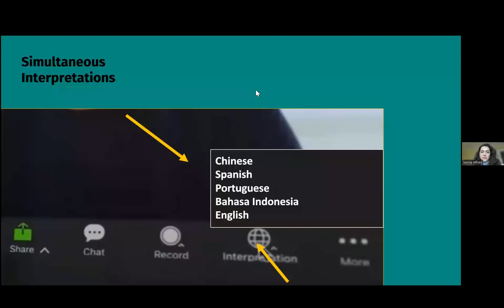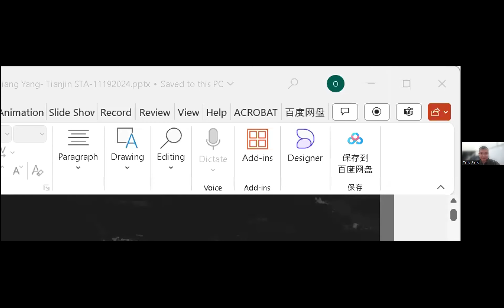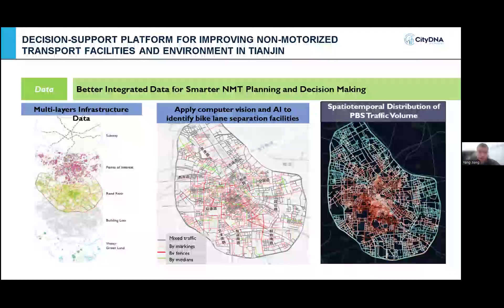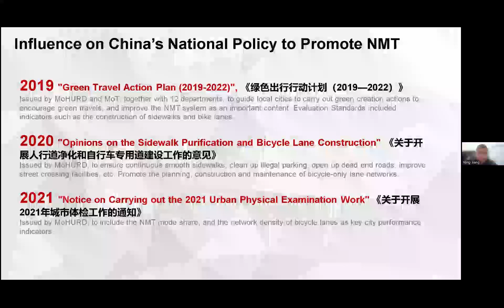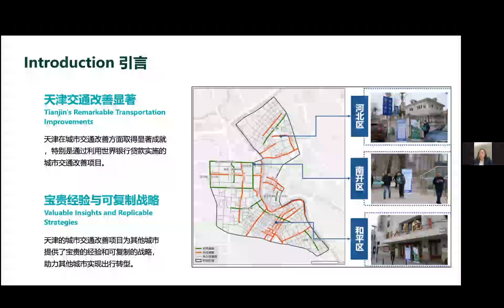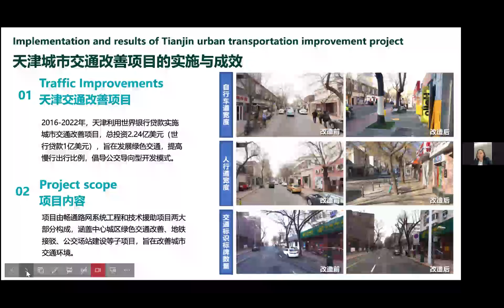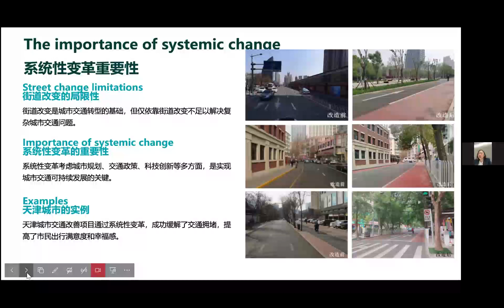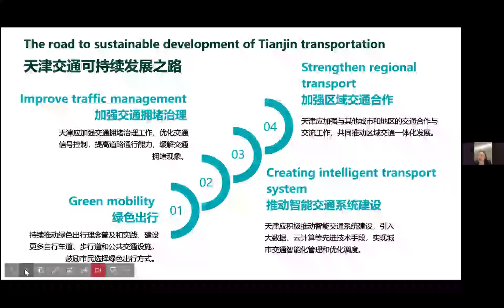STA 2024: Replicable Strategies from Tianjin’s Urban Mobility Transformation - Portuguese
Join us as we spotlight Tianjin, the recipient of the 2024 Sustainable Transport Award, and its groundbreaking initiatives in nonmotorized (NMT) transport and urban mobility strategies. Discover how Tianjin has redefined urban transport with 132 km of NMT-friendly street upgrades, increased metro accessibility, and green spaces. Featuring Tianjin’s leading urban designers, this session will also discuss the city’s key evaluation model for planning city-wide NMT integration. Learn how the city’s strategies, public involvement, and influence on China’s national NMT standards have established a framework for replication and transformation in cities worldwide.

Moderator: Zhu Xianyuan, Vice Director, ITDP East Asia

Speakers:

- Yue Lin, Deputy General Manager of Tianjin Engineering Consulting Co.
- Yang Jiang Ph.D, China Sustainable Transportation Center, Deputy Director Beijing City; DNA Technology Ltd, Founder and CEO
- Xi Zhao, Senior Transport Specialist, World Bank